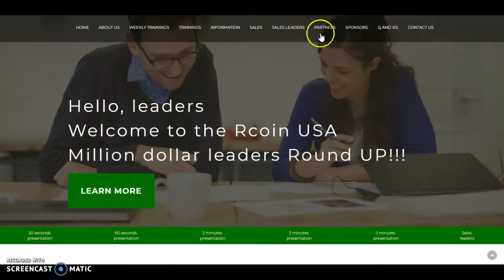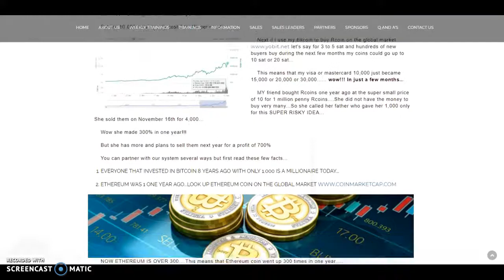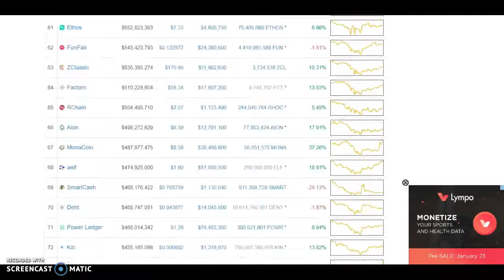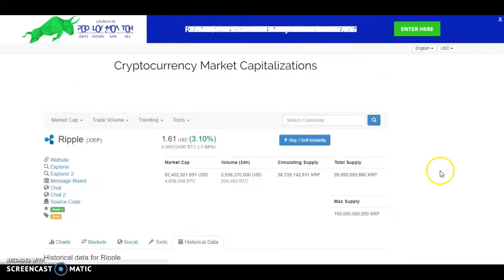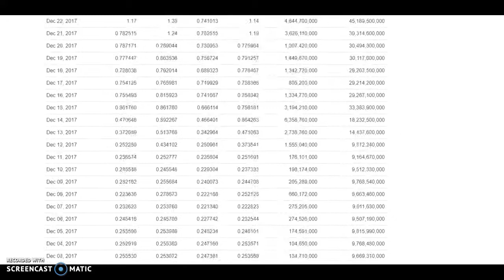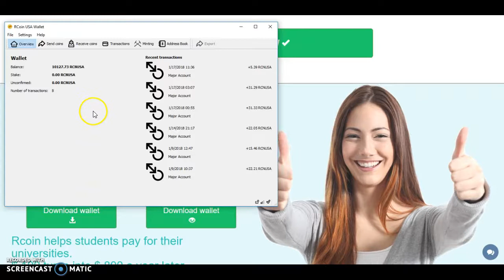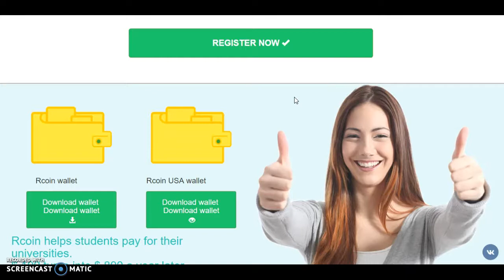How To Get Your FREE RcoinUSA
Visit GROWCASHMONEY.COM